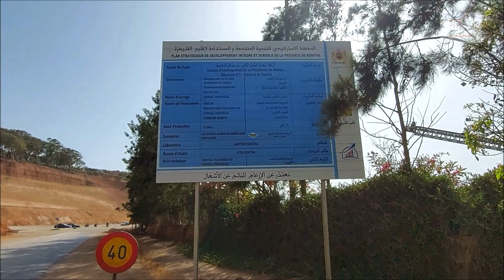Mehdia أشغال في المهدية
Travaux a Mehdia  أشغال الترصيف و التهيئة في المهدية
شكرا علَى مشاهدة الفيديو و لا تنسو دعم القناة لنصل إلَى مائة ألف مُشترك
فعلو زر الجرس ليصلكم كل جديد